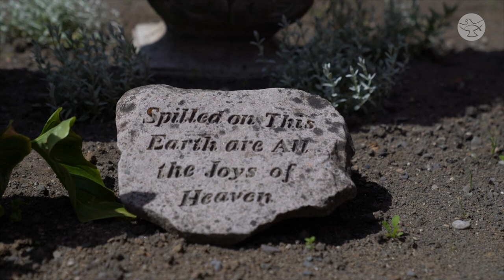Bible Study: Exploring the Gospel of John | Frances Hogan | Voyage - 05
Explore John’s Gospel in a new and profound way with Frances Hogan, scripture scholar and missionary teacher from Ireland.